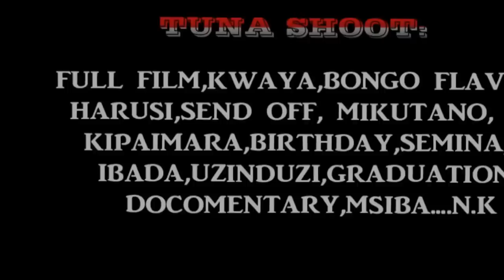Ujio Mpya Wa Majini Ya Chuma Ulete Tunduma